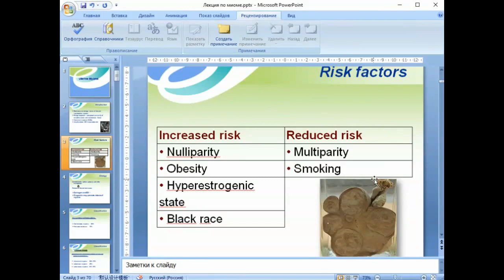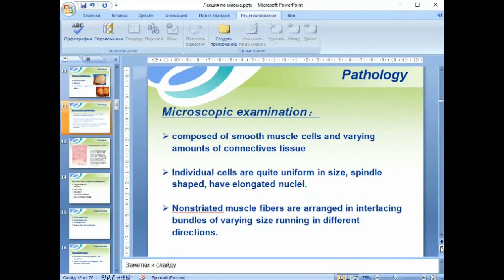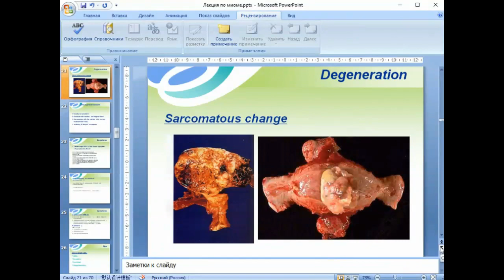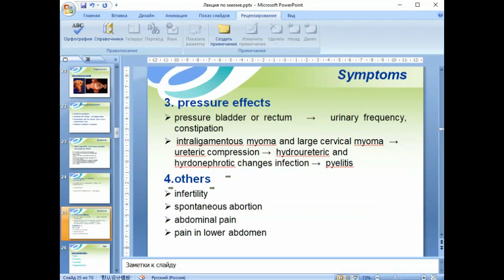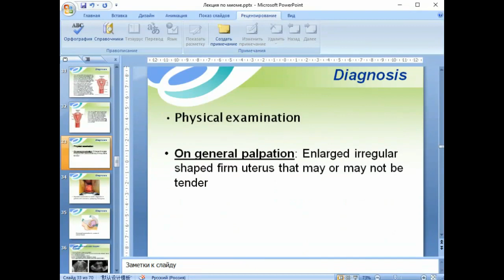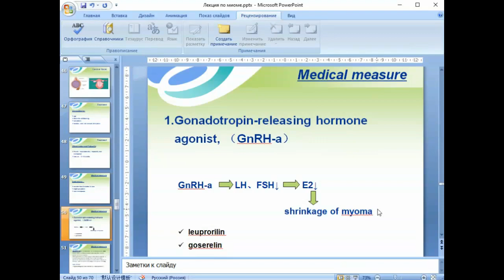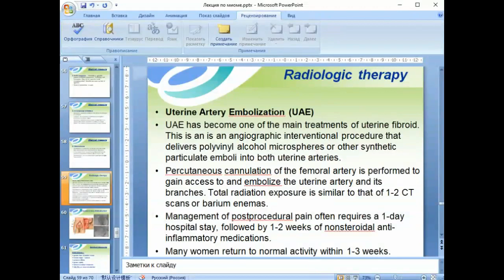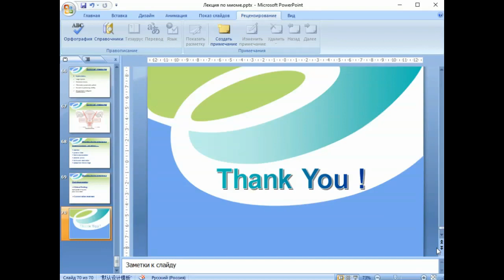Uterine Myoma ,definition, risk factors, types, diagnosis, treatment and deferential diagnosis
Uterine Myoma ,definition ,etiology ,  risk factors, classifications, types, pathology , secondary changes in fibroid itself and in other sites, complications, diagnosis, treatment ( conservative, hormonal, surgical ), and deferential diagnosis

Uterine fibroids interstitial fibroid, subserosal fibroid, Submucosal fibroids
fibroid polyp

Uterine fibroids, also known as uterine leiomyomas or fibroids, are benign smooth muscle tumors of the uterus.Most women have no symptoms while others may have painful or heavy periods.If large enough, they may push on the bladder causing a frequent need to urinate.They may also cause pain during sex or lower back pain.A woman can have one uterine fibroid or many.Occasionally, fibroids may make it difficult to become pregnant, although this is uncommon.

The exact cause of uterine fibroids is unclear.However, fibroids run in families and appear to be partly determined by hormone levels.Risk factors include obesity and eating red meat. Diagnosis can be performed by pelvic examination or medical imaging.